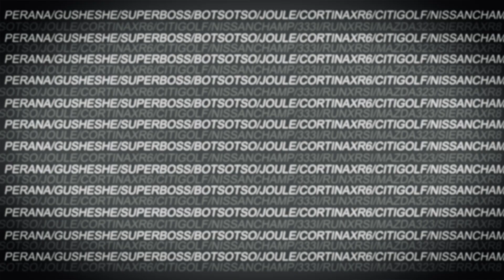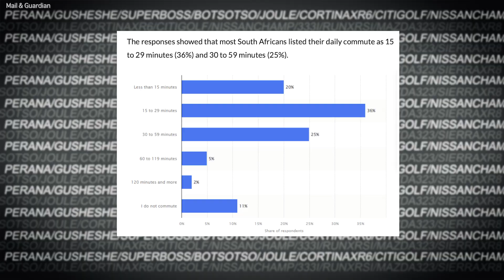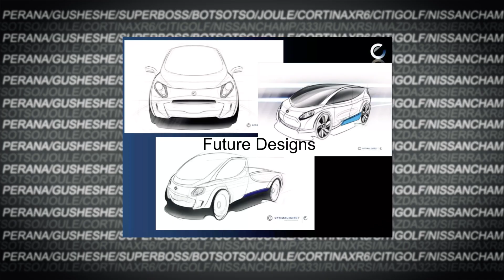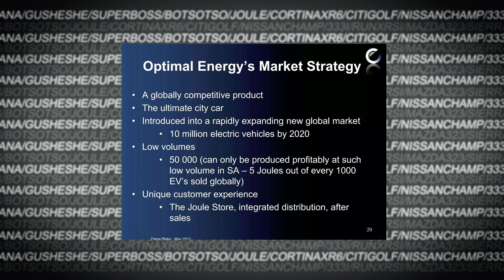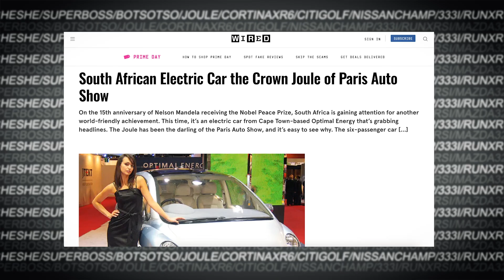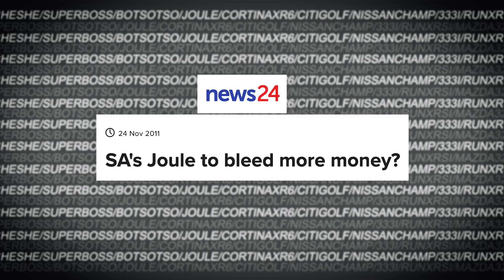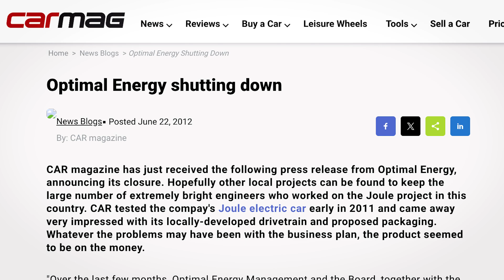The South African Electric Car That Was So Good, It Failed // Optimal Energy Joule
In 2008, as the original Tesla Roadster was being show around, another revolutionary electric car was on display at the Paris Motor Show. Optimal Energy's Joule set the motoring world alight, created by the likes of Kobus Meiring and Keith Helfet, and then as quickly stuttered and failed.

Pop a subscribe if you enjoy this kind of content and if you're in the Johannesburg area and fancy having your car featured on the channel, slide me an email at .